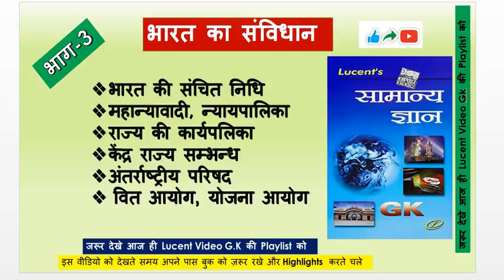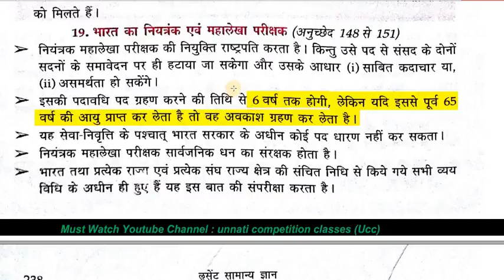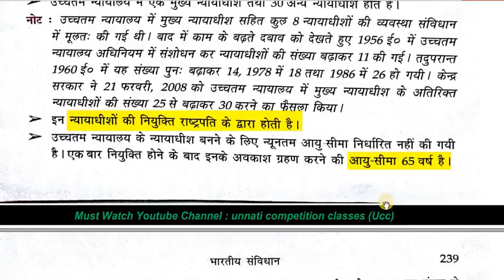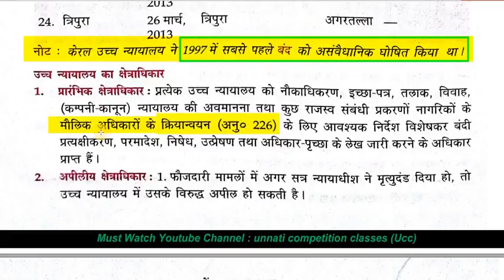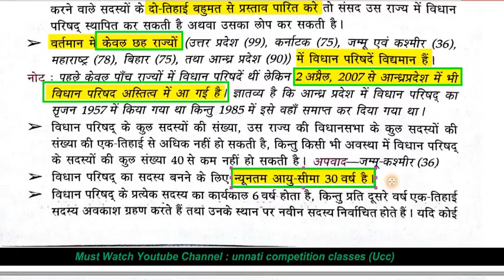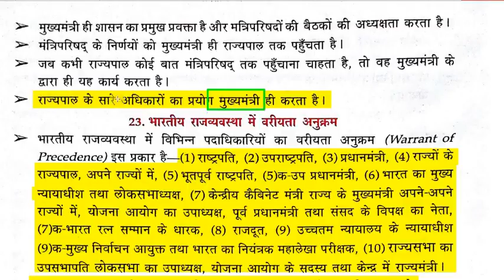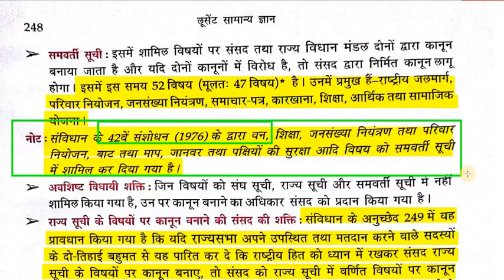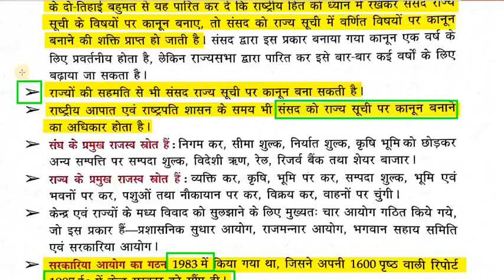Lucent Gk Video Part 3 हिंदी में HIGH1